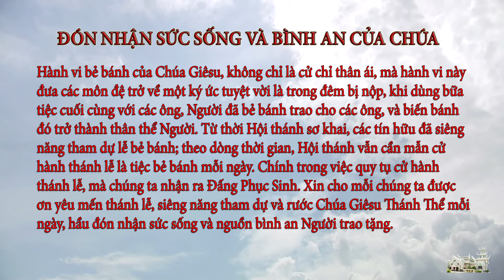Suy niệm Lời Chúa ngày 18.4.2021: Đón nhận sức sống và bình an của Chúa